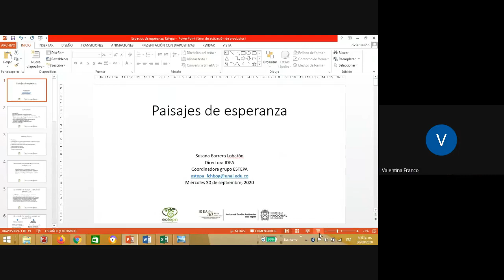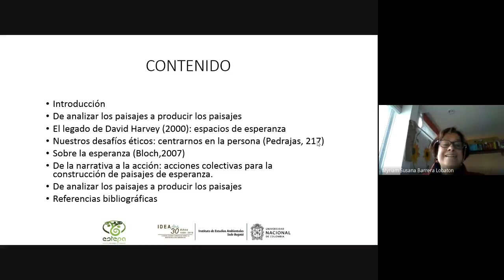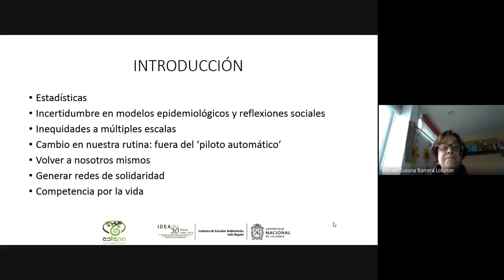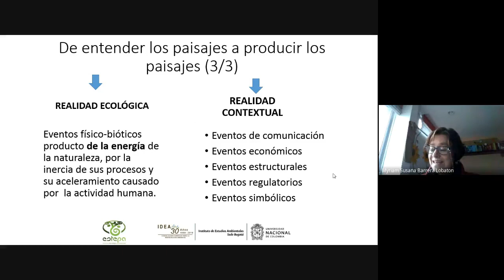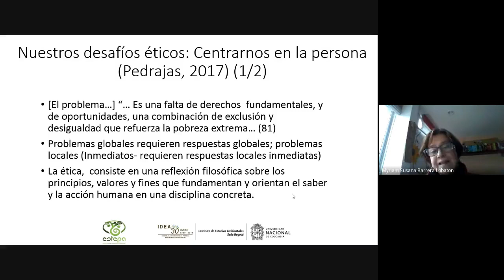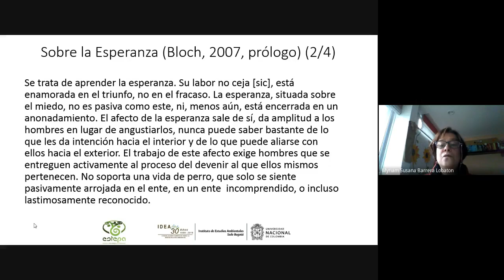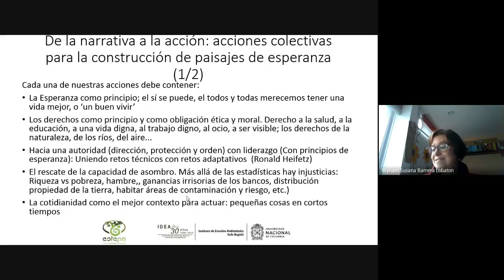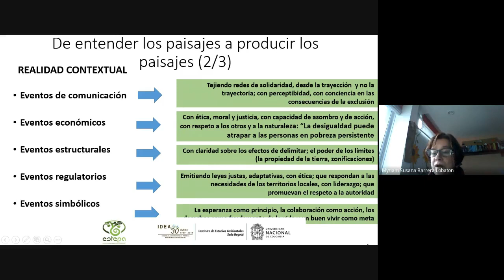Seminario ESTEPA. Esperanza de Paisaje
Con nuestras invitadas Caroline Motta, arquitecta y Doctora en Urbanismo y Susana Barrera Lobatón, directora del grupo Estepa, se hace una reflexión sobre el concepto de los paisajes de esperanza, en el marco del COVID 19